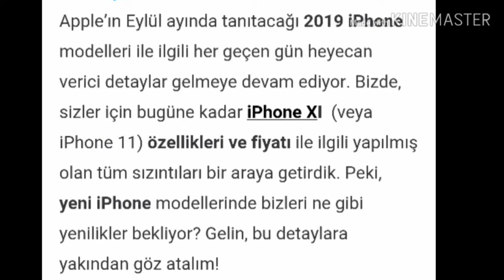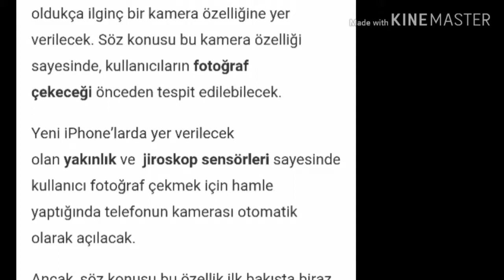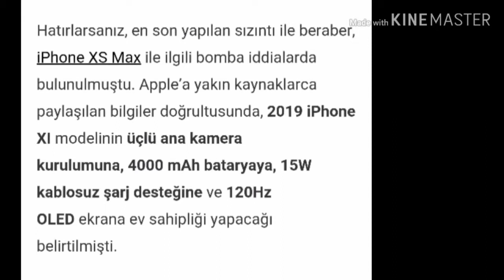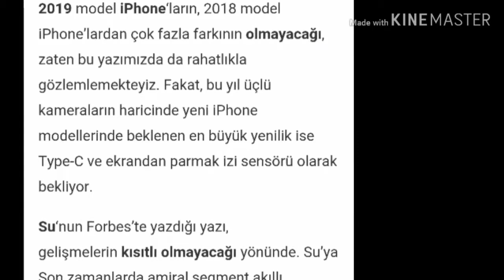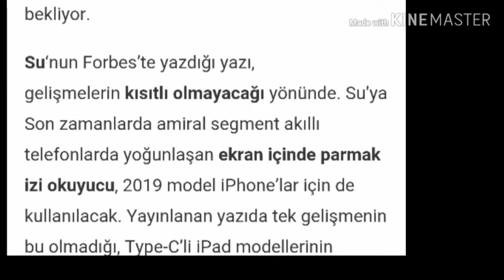IPHONE 11 NASIL OLACAK ÖZELLİKLERİ NASIL OLUR !? - Kaya Haber Bülteni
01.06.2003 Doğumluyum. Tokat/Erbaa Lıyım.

Sizin İçin...
"Biz Bir Aileyiz" Kısacası :
Senin Kanalın...

   KAYA TV
İÇ YAPIMLAR